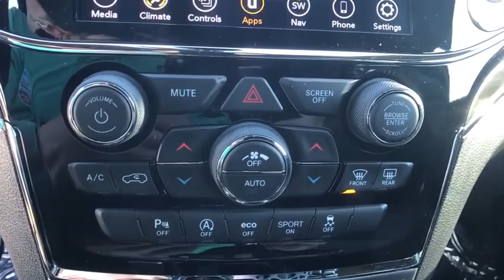2020 Jeep Grand_Cherokee Pittsburgh Greensburg, Irwin, Monroeville, McKeesport, Murrysville, PA C197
New2020 Jeep Grand_Cherokee  available in Pittsburgh, Pennsylvania at Jim Shorkey CDJR. Servicing the Pittsburgh, Greensburg, Irwin, Monroeville, McKeesport, Murrysville, PA area.

ENGINE: 3.6L V6 24V VVT UPG I W/ESS  (STD),TRANSMISSION: 8-SPEED AUTOMATIC (850RE)  (STD),WHEELS: 18 X 8.0 TECH GRAY ALUMINUM  (STD),BILLET SILVER METALLIC CLEARCOAT,TIRES: 265/60R18 BSW A/S LRR  (STD),3.45 REAR AXLE RATIO  (STD),GVWR: 6 500 LBS  (STD),BLACK  LEATHER TRIM SEATS W/PERFORATED INSERTS,PREMIUM ALPINE SPEAKER SYSTEM  -inc: Active Noise Control System  506 Watt Amplifier,LUXURY GROUP II  -inc: Power Tilt/Telescope Steering Column  Cargo Compartment Cover  Premium Alpine Speaker System  Active Noise Control System  506 Watt Amplifier  Rain Sensitive Windshield Wipers  Heated Second Row Seats  Dual-Pane Panoramic Sunroof  Ventilated Front Seats,DUAL-PANE PANORAMIC SUNROOF,QUICK ORDER PACKAGE 2BH  -inc: Engine: 3.6L V6 24V VVT UPG I w/ESS  Transmission: 8-Speed Automatic (850RE),Four Wheel Drive,Power Steering,ABS,4-Wheel Disc Brakes,Brake Assist,Aluminum Wheels,Tires - Front All-Season,Tires - Rear All-Season,Temporary Spare Tire,Sun/Moonroof,Generic Sun/Moonroof,Heated Mirrors,Power Mirror(s),Integrated Turn Signal Mirrors,Rear Defrost,Privacy Glass,Intermittent Wipers,Variable Speed Intermittent Wipers,Rear Spoiler,Remote Trunk Release,Power Liftgate,Power Door Locks,Fog Lamps,Daytime Running Lights,Automatic Headlights,AM/FM Stereo,Navigation System,Satellite Radio,Bluetooth Connection,HD Radio,Requires Subscription,MP3 Player,Steering Wheel Audio Controls,Auxiliary Audio Input,Satellite Radio,HD Radio,Requires Subscription,Satellite Radio,HD Radio,Requires Subscription,Power Driver Seat,Power Passenger Seat,Mirror Memory,Driver Adjustable Lumbar,Seat Memory,Power Driver Seat,Driver Adjustable Lumbar,Power Passenger Seat,Passenger Adjustable Lumbar,Pass-Through Rear Seat,Rear Bench Seat,Adjustable Steering Wheel,Trip Computer,Power Windows,Leather Steering Wheel,Heated Steering Wheel,Keyless Entry,Power Door Locks,Keyless Start,Keyless Entry,Power Door Locks,Universal Garage Door Opener,Cruise Control,Climate Control,Multi-Zone A/C,A/C,Woodgrain Interior Trim,Leather Seats,Bucket Seats,Auto-Dimming Rearview Mirror,Driver Vanity Mirror,Passenger Vanity Mirror,Driver Illuminated Vanity Mirror,Passenger Illuminated Visor Mirror,Floor Mats,Mirror Memory,Seat Memory,Remote Engine Start,Keyless Start,Remote Engine Start,MP3 Player,WiFi Hotspot,Bluetooth Connection,Smart Device Integration,Smart Device Integration,Power Windows,Power Door Locks,Trip Computer,Heated Front Seat(s),Security System,Engine Immobilizer,Traction Control,Stability Control,Traction Control,Front Side Air Bag,Telematics,Requires Subscription,Blind Spot Monitor,Rear Parking Aid,Tire Pressure Monitor,Driver Air Bag,Passenger Air Bag,Front Head Air Bag,Rear Head Air Bag,Passenger Air Bag Sensor,Knee Air Bag,Child Safety Locks,Back-Up Camera